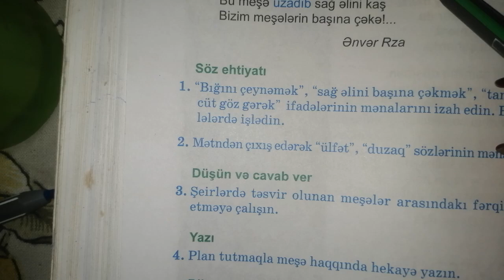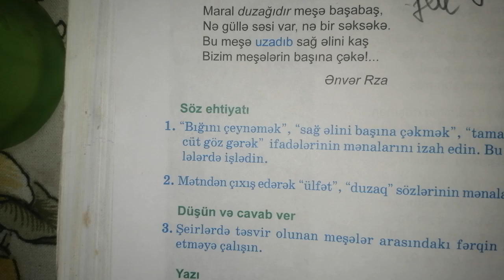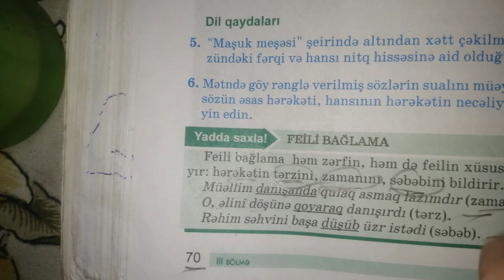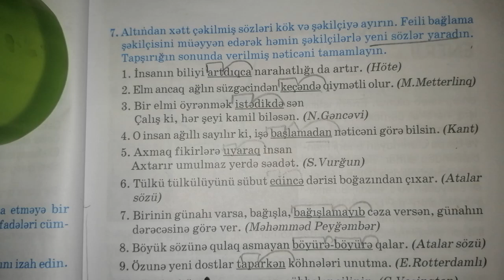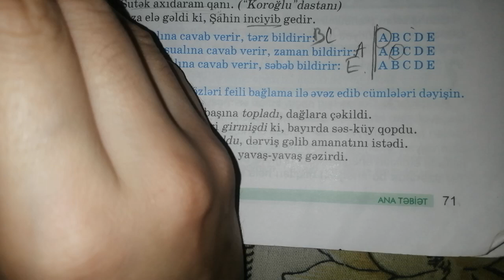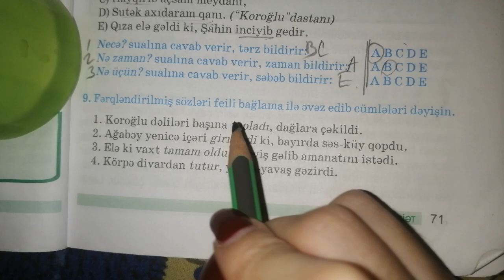7-ci sinif Azərbaycan dili səhifə 70,71